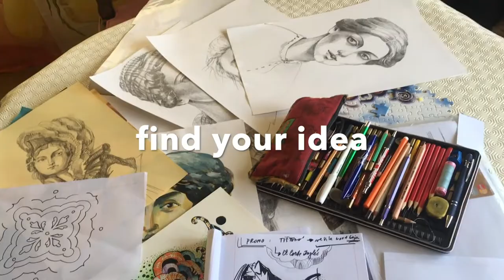SIlk EN 1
How to paint on silk, quick overview from inspiration to the painting scarf